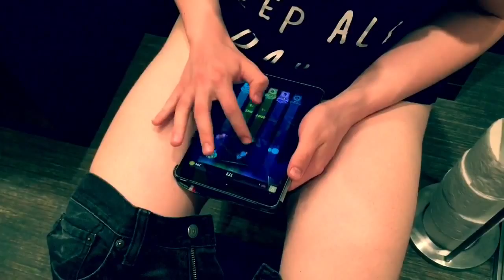Garbage Hero - find out why people are doing this on the toilet!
Find out why people are doing this on the toilet.